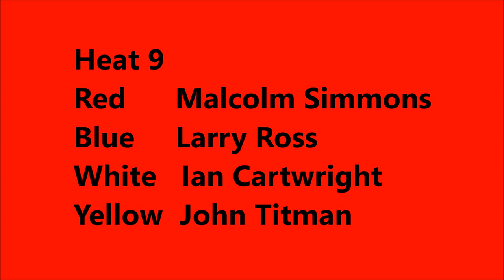1978 British League Riders Championship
Heat 9 with Simmo, Titman, Ross and Ian Cartwright